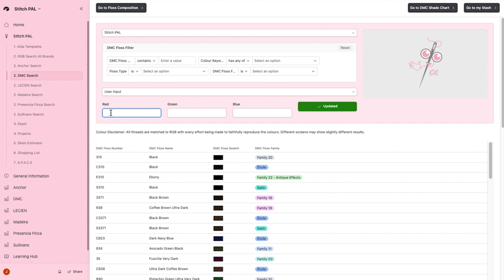How do I use the RGB filter to search for a DMC floss colour?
Enter the RGB values as shown in this example which is the Stitch PAL pink and it will return the entire database in order of closest match.